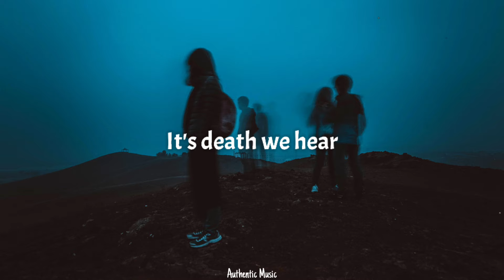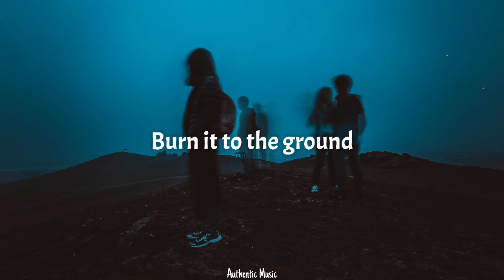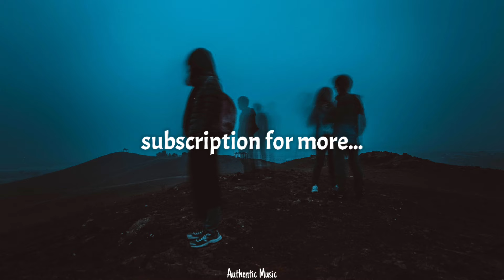Audiomachine - Warrior's Song (Lyrics) (From Blood of Zeus Season 2)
2nd best

📝 Lyrics:
Light is fading
Fallen have risen
We are the devils
This is our hell
Within the darkness
It's death we hear
Only the strong can fight this fear

Only the strong can fight this war

See the earth alight
Let it crumble
Watch it fall

Let it crumble
Watch it fall